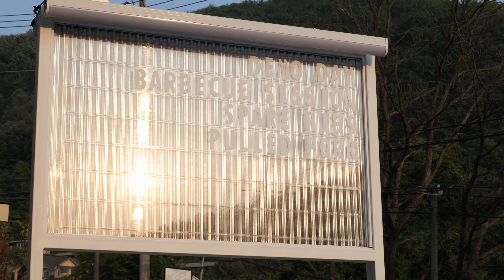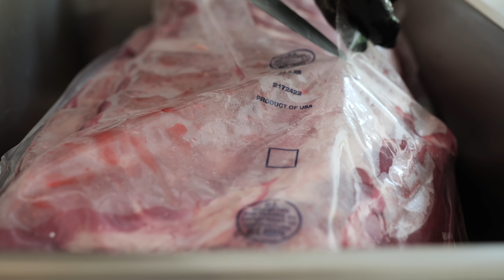하루 1억원 팔린 텍사스 바비큐 스페어립 / texas style barbecue spareribs / korean street food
경기도 양평에 가면 먹을 수 있는 한국인 정통 텍사스 바베큐의 장인의 스페어립 - 스모커리
texas style barbecue spareribs / korean street food

텍사스바베큐 스페어립 (1,040g)
49,900KRW

address
경기도 양평군 서종면 도장리 89-1 KR번지 가동 3호